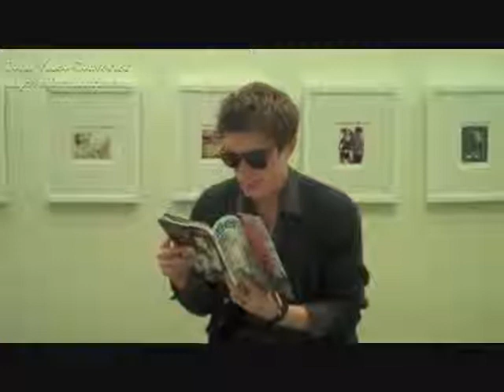My Best (Xavier Samuel Video)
A Video I made for Xavier Samuel using the song My Best by Vanessa Carlton. Thanks to the sites i got the pics and videos from.